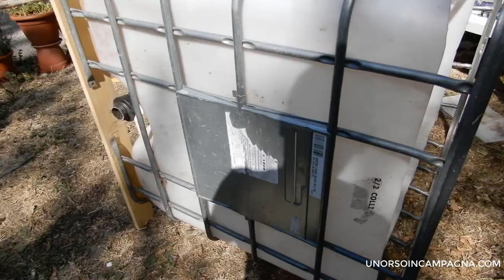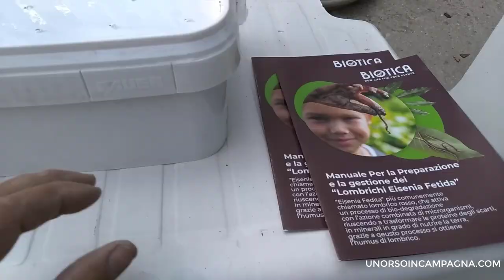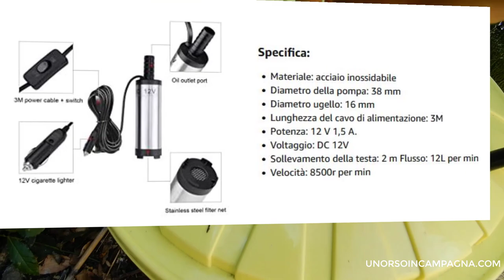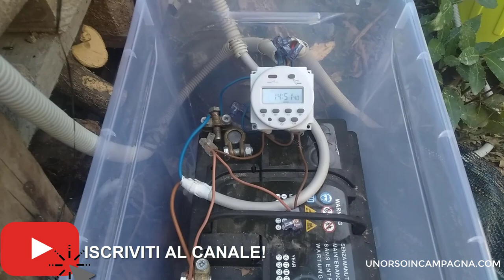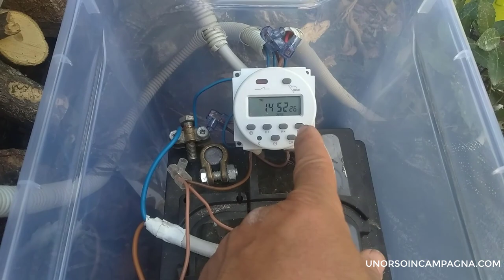Lombricompostiera fai da te con umidificazione automatica ad energia solare!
Vi mostro tutti i passaggi per realizzare una lombricompostiera fai da te con impianto di umidificazione alimentato ad energia solare!

Materiale utilizzato(*):
-pompa a 12 V
-pannello solare 30W
-regolatore di carica
-batteria auto
-tubo umidificazione